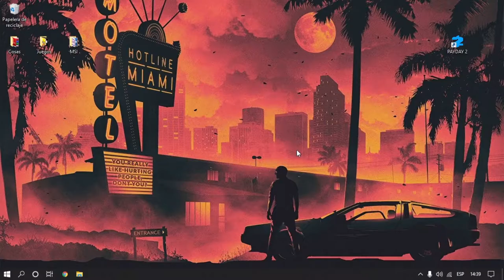Update 202: Trash and more stuff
UPDATE: Overkill realize to put credit to the joe biden mask so thats cool ig

This update was... let's jsut say it was a hotfix